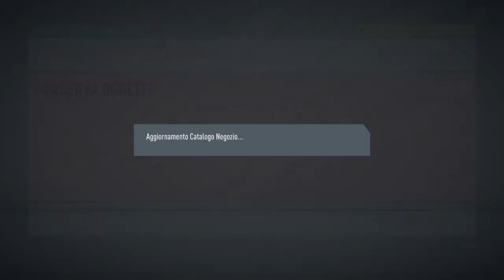#8 Best.Emmie moments vinco su fall guys?